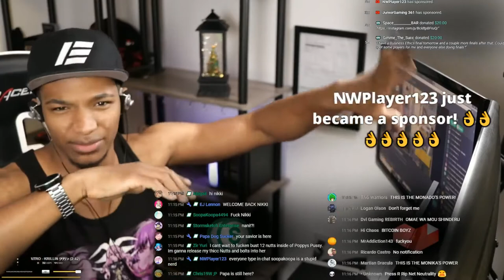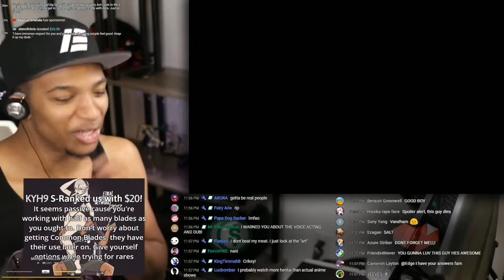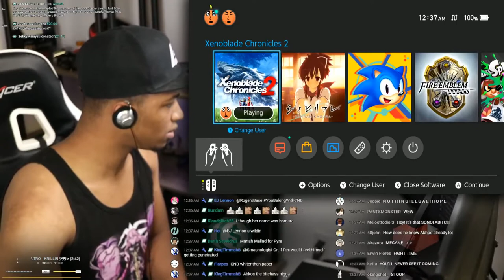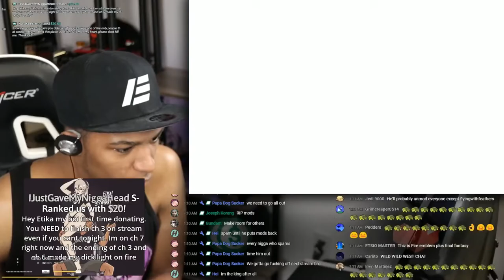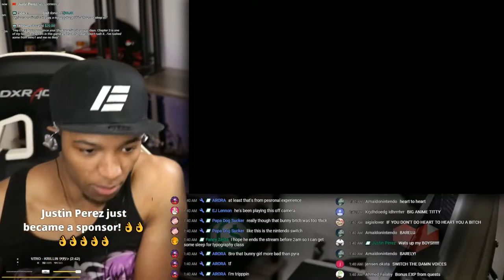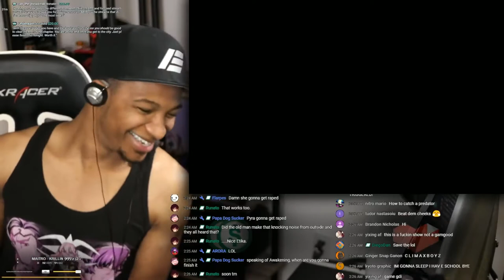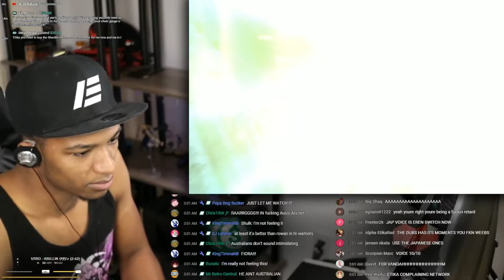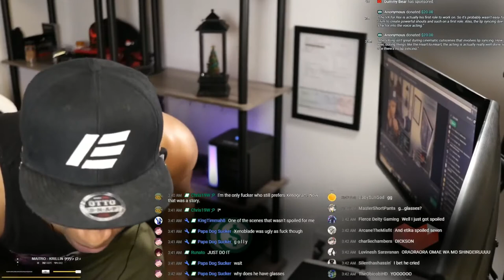I'm OBSESSED with this game, on chapter 3 now! Etika Plays Xenoblade 2! (Part 2)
Original Description: Also, I fully understand the battle system now, and though complex, it's SUPER rewarding when put into play.